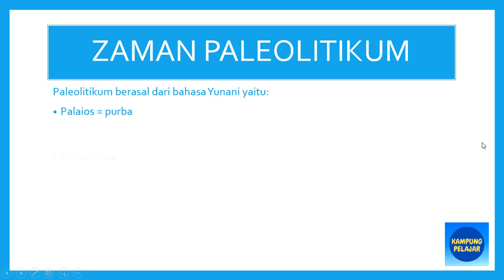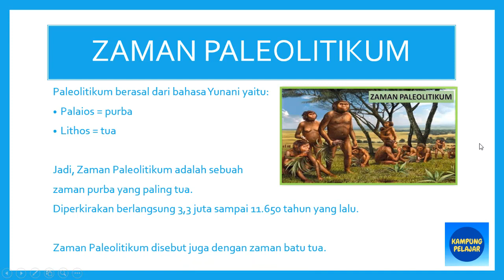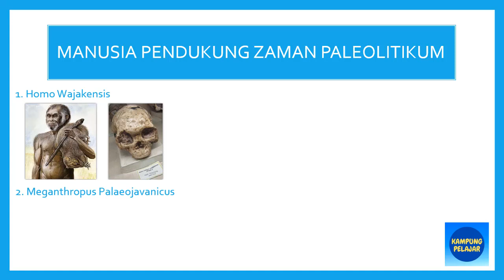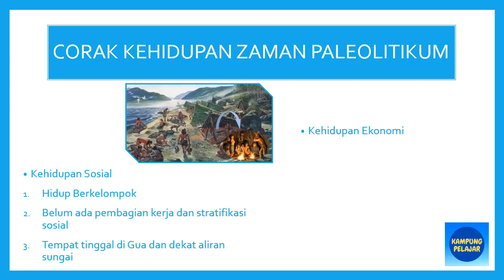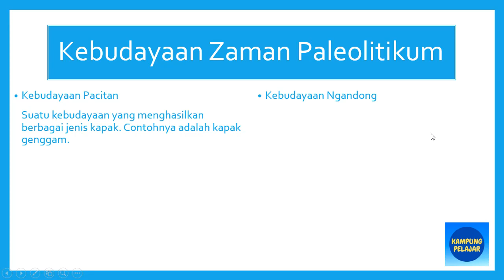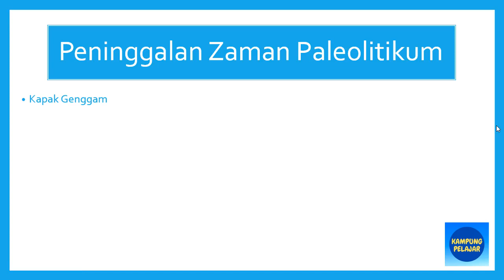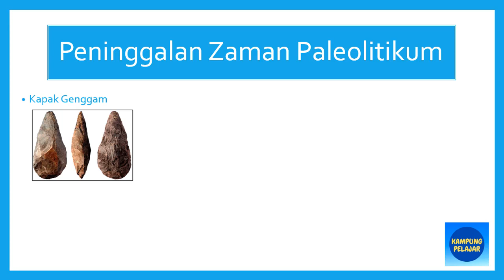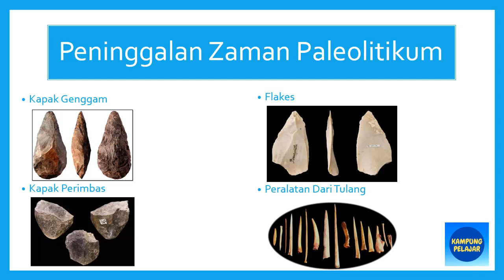SEJARAH - Kehidupan Zaman Paleolitikum Lengkap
Zaman paleolitikum merupakan zaman batu tua yang pertama dalam pembagian zaman batu. Dalam materi ini akan membahas lengkap mengenai kehidupan zaman paleolitikum seperti ciri - ciri, manusia pendukung, kebudayaan, peninggalan dan masih banyak lagi lainnya.

Bagi sobat yang ingin membaca versi artikel, silahkan klik link dibawah ini.

Hubungi saya melalui berikut ini.